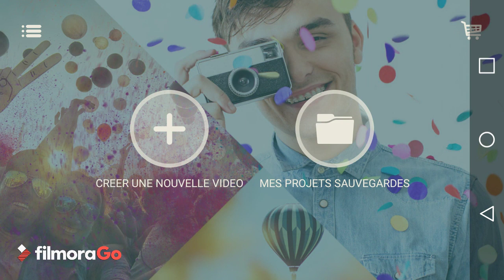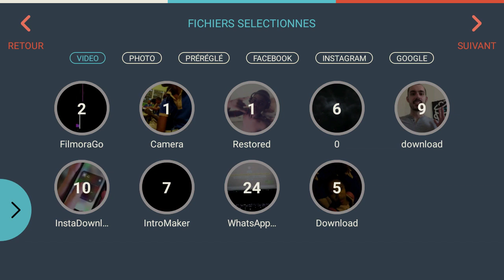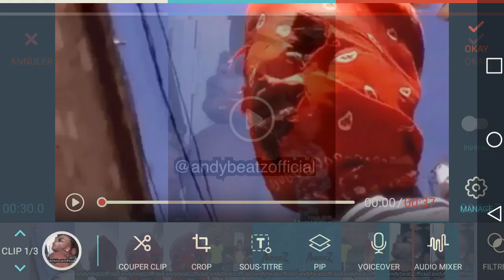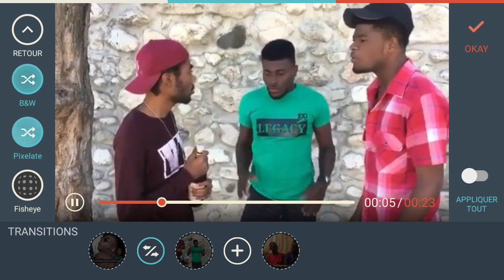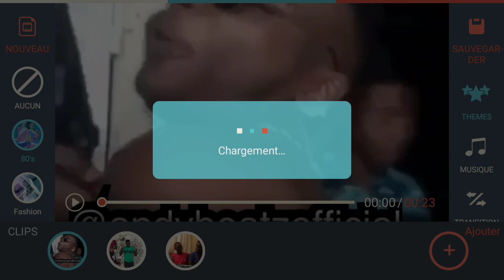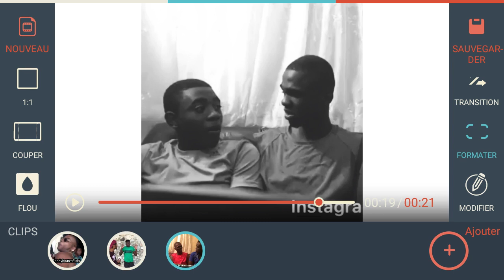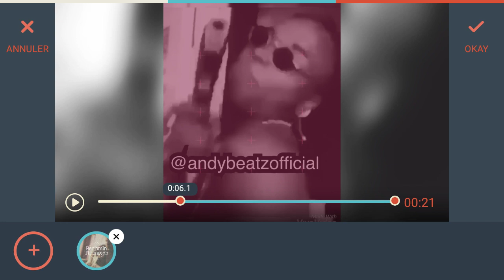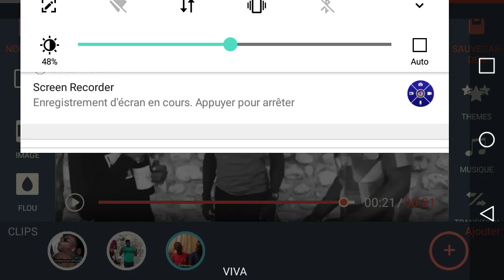Men koman pou fè yon bon montaj videyo sou telefòn ou pou poste sou YouTube ak ......